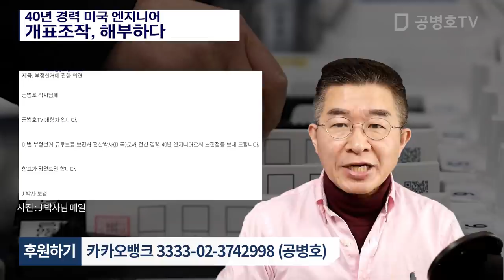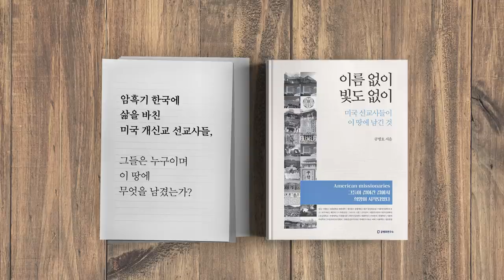40년 경력 미국 엔지니어 / 개표조작, 해부하다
40년 경력 미국 엔지니어 / 개표조작, 해부하다 총선조작 화웨이 LGU+